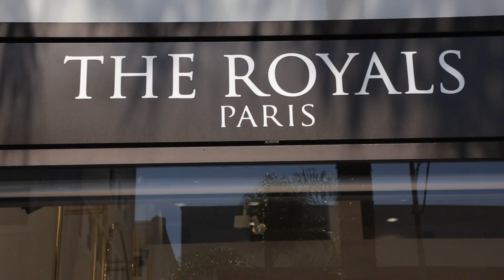Glamour Garden Cosmetics at The Royals Boutique in Beverly Hills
Katarina Van Derham's Glamour Garden cosmetics' pop-up shop in the heart of Beverly Hills.